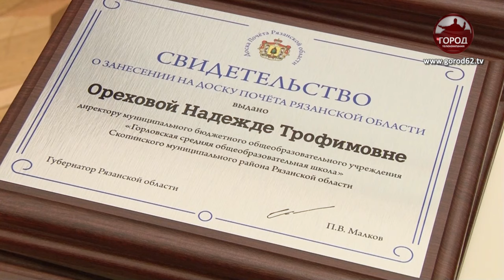МИР, ТРУД, МАЙ